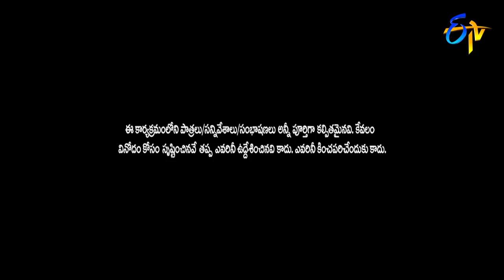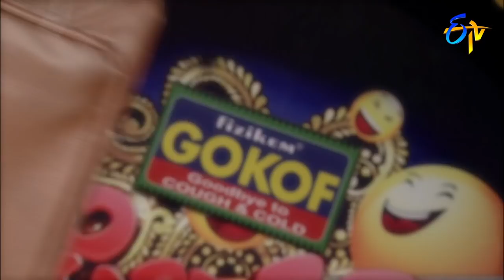Intro | Jabardasth | 30th August 2018 | ETV Telugu